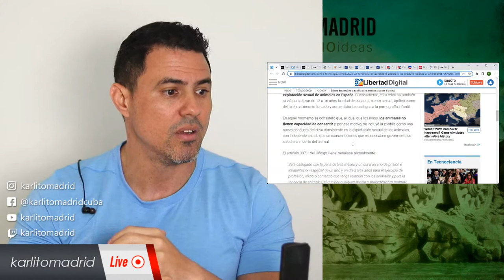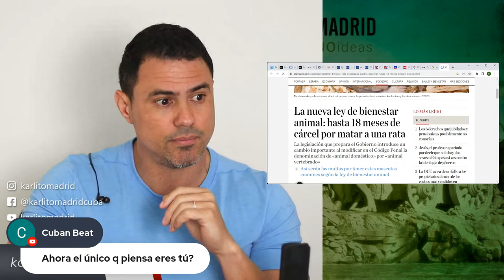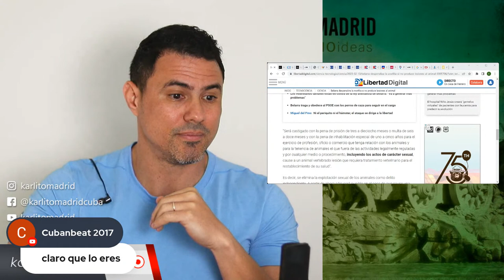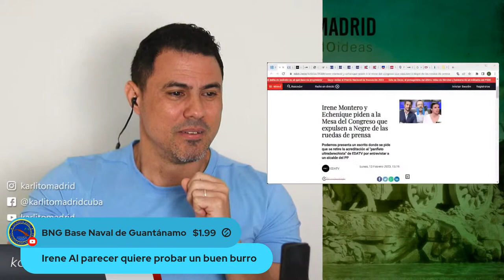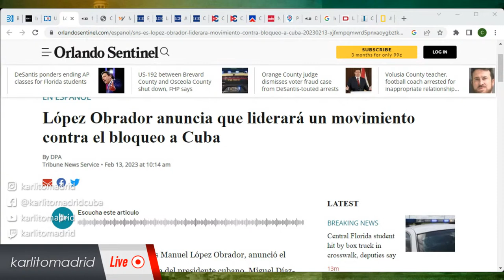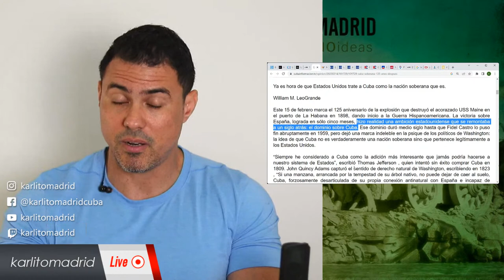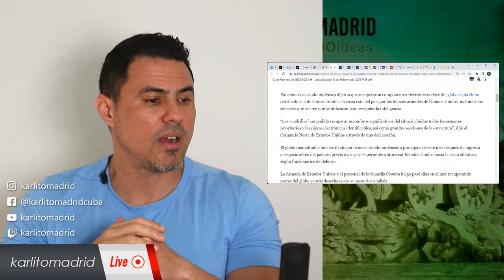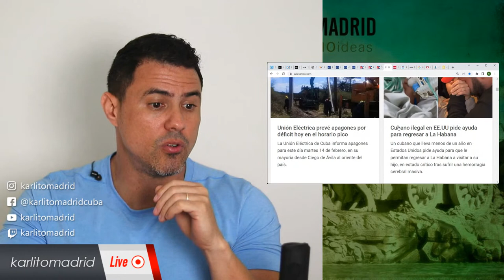Karlitomadrid Live 14 de Febrero 2023